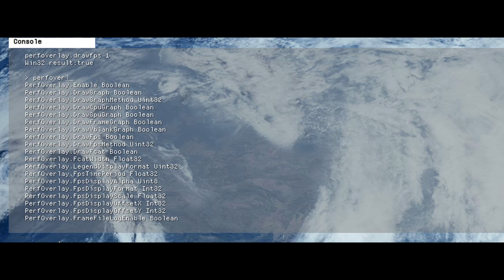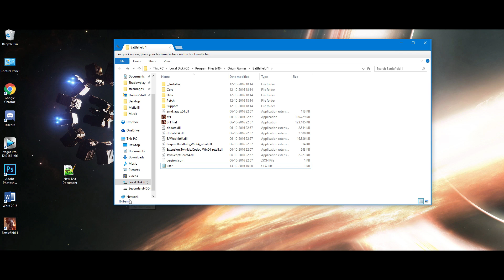How To: Show FPS in Battlefield 1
***If you're looking for a URL or similar that I said I would include in the description, it is no longer here because I accidentally changed the description of 117 videos to only say "BOOP" to test out the YouTube Bulk Description Editing and I pressed the... wrong... button... SORRY!***

Please consider doing a Google Search for whatever I was talking about.

Specs:
Windows 10
16 GB DDR4 RAM
Misc:
Røde NT1
Logitech G502
Corsair K95

What The Hell is This Channel?
Well, I am sick and tired of tutorials on Youtube that give you nothing but bulls@it. They are waaay too slow and waste your time. I do not want subscribers, since I only put up content when I stumple past stuff and it differs from many things, from gaming to editing to making a sandwich... So I make fast and easy "How To" videos.

F%&k people who do this.